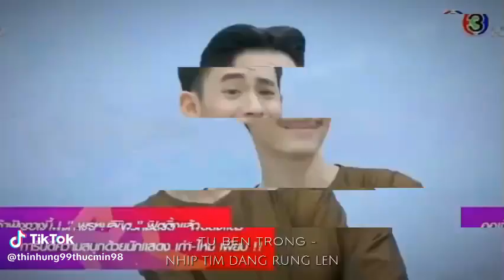Phím truyện Việt Nam ngược dòng thời gian để yêu anh phần 2 TodayTV Tứ ngày 09 tháng 10 năm 2023